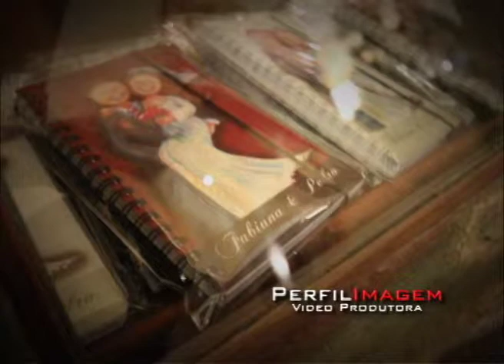Fabiana e Pedro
Realizado no Casarão Requinte